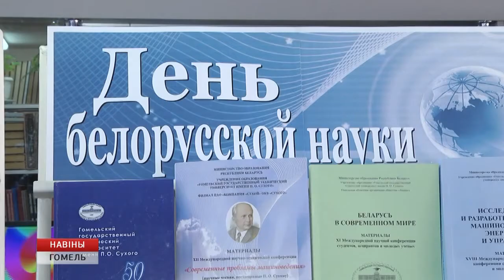Выставка в ГГТУ